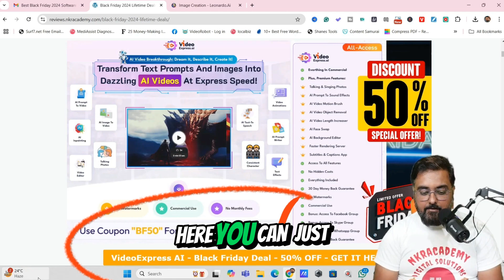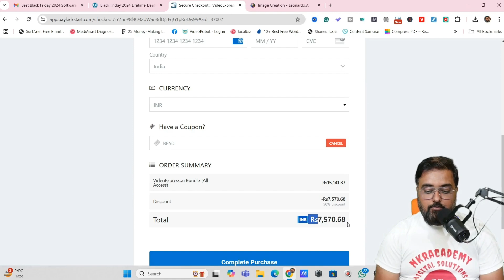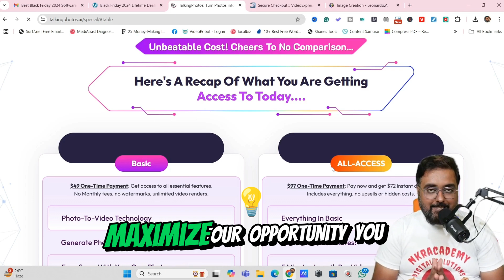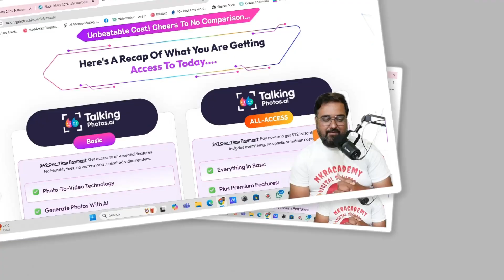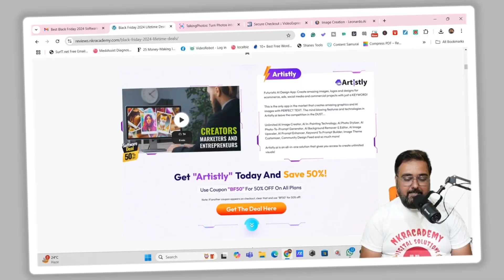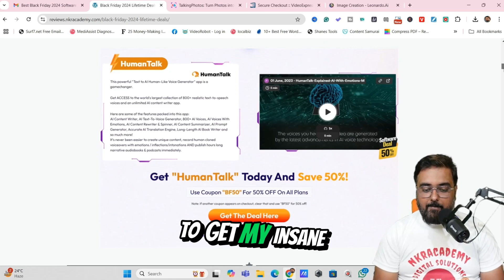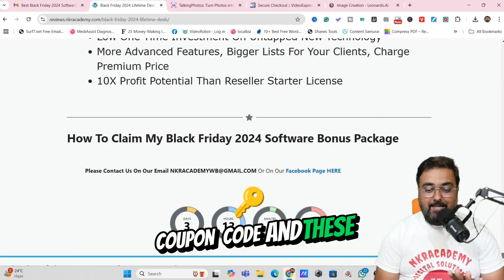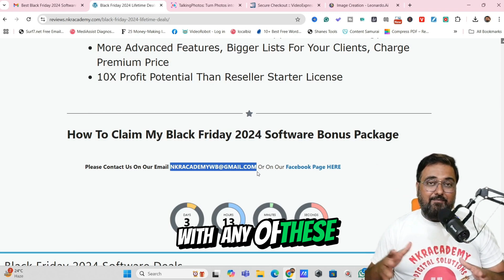Best Black Friday 2024 Software Deals 🎯 | Best Lifetime Software Deals For Black Friday 2024 🛍️💻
🔥 **In this video, I'm unveiling 8 incredible software deals available at a **one-time price** during Black Friday 2024!** 🔥

⏰ Timestamps: Best Black Friday 2024 Software Deals 🎯

00:00 – Introduction to Black Friday 2024 Software Deals 🎉
01:07 – VideoExpress AI : AI Video Generator Alternative to Runway ML, Kling AI, Luma AI 🎥
03:03 – TalkingPhotos AI : Talking Avatar Video Maker (D-ID Studio Alternative) 🗣️
04:15 – ClickSites AI : Website Builder From Prompts 🌐
04:51 – HumanBot : Talking AI ChatBot for Websites 🤖
05:30 – Artistly AI : AI Art & Image Generator (MidJourney & Leonardo AI Alternative) 🎨
06:01 – HumanPal : AI Avatar Video Generator 🎨
06:22 – DoodleMaker : Whiteboard Animation Video Creator 🖊️
06:43 – HumanTalk : AI Text-to-Speech With Real Emotions (ElevenLabs Alternative) 🎤
07:11 – Black Friday 2024 Software Deals - Bonus and Secret Coupon Code **BF50** for 50% OFF 💯

👉 **Here's the lineup of game-changing tools you can't miss:**

1️⃣ **VideoExpress AI** – The ultimate **AI video generator** and a powerful alternative to **Runway ML, Kling AI, Luma AI**, etc.
2️⃣ **TalkingPhotos AI** – Create **talking avatar videos** with animations like facial expressions, lip-sync, hand gestures, walking, singing, and dancing! Perfect alternative to **D-ID Studio**.
3️⃣ **ClickSites AI** – Build a stunning **website** in minutes with just prompts! Your ultimate **website creation AI tool**.
4️⃣ **Artistly AI** – A top-notch **AI art generator** and **image generator**, a fantastic one-time price alternative to **MidJourney** and **Leonardo AI**.
5️⃣ **HumanBot** – Design **AI-powered chatbots** for websites and sales funnels with custom database training.
6️⃣ **HumanTalk** – Generate **AI text-to-speech** with real human emotions. A perfect alternative to **ElevenLabs, Murf AI, and Play HT**.
7️⃣ **DoodleMaker** – Create engaging **whiteboard animation videos**, replacing recurring subscription services like **VideoScribe**.

💡 **Don't miss these incredible deals to supercharge your business and creativity!**

🎥 What You'll Learn in This Video:
✅ Detailed insights into each software.
✅ Why these tools are better alternatives to subscription-based software.

👉 **Don't Wait! Grab These Black Friday 2024 Deals Now!**

📌 **Act fast – deals expire 3rd December 2024!** 🎁